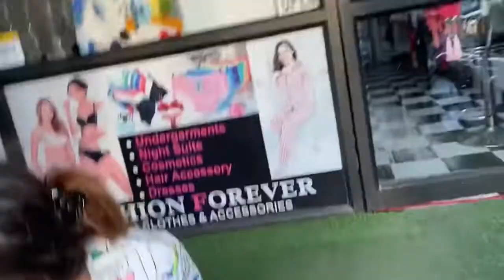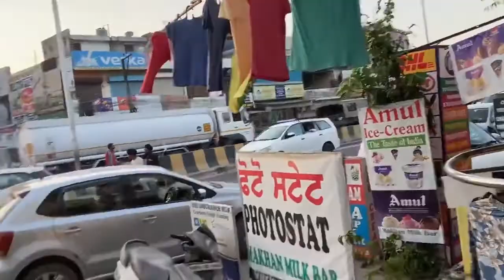trip to wonderland |Jalandhar wonderland park| instagram nnocentannu